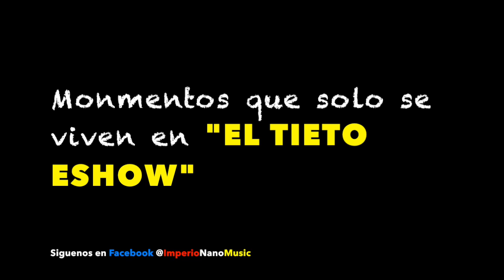SEXSAPPEAL - TRISTE FINAL EN EL TIETO ESHOW 2017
Momentos que solo se viven en "El Tieto Eshow"
seguirnos en nuestra pagina de facebook (Imperio Nano Music) para que puedas ver el show en vivo